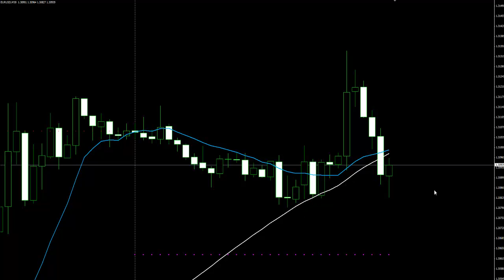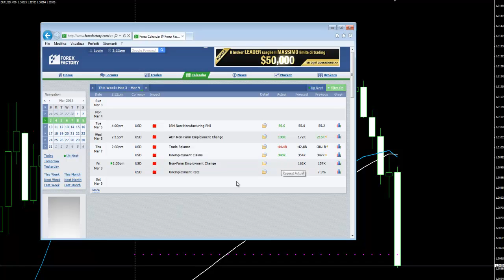trading dui dati macro